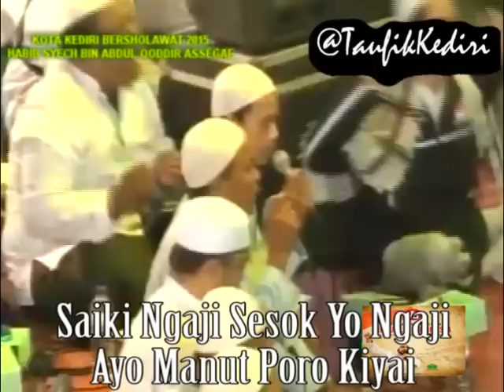Turi Putih - Habib Syech feat Gus Wakhid Ahbaabul Musthofa Kota Kediri Bersholawat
Teks Turi Putih Habib Syech
Lirik Turi Putih
Kota Kediri Bersholawat
Berkat Sholawat Maksiat Minggat

Turi Putih Turi Putih | Ditandur ning kebon agung
Ana Cleret tibo nyemplung | Mba Ira kembange Apa

Shalawat 2x
Shalatullah Salamullah | Alla Toha Rasullilah
Shalattullah Sallamullah | Alla Yasin Habibillah

Wetan kali, kulon kali
Tengah - tengah tanduran pari
Saiki ngaji, sesuk yo ngaji
Ayo manut poro kyai

Tandurane tanduran kembang,
Kembang kenanga ning njero guo
Tumpak ane kereto jowo
Roda papat rupo menungso